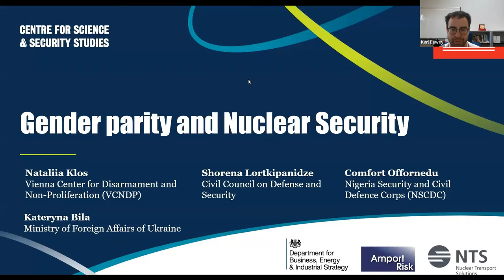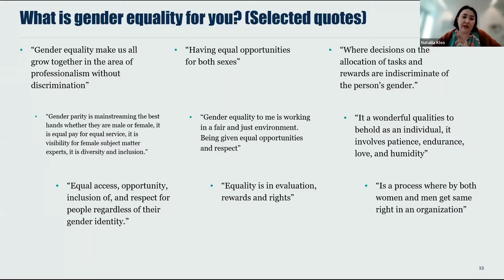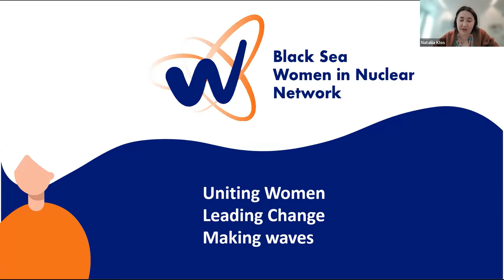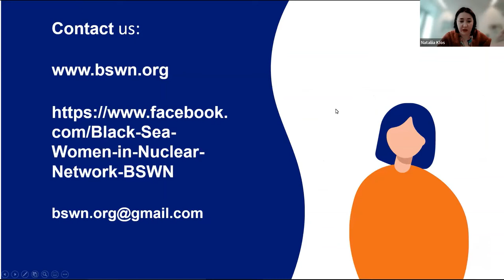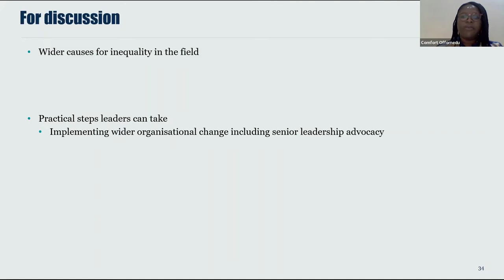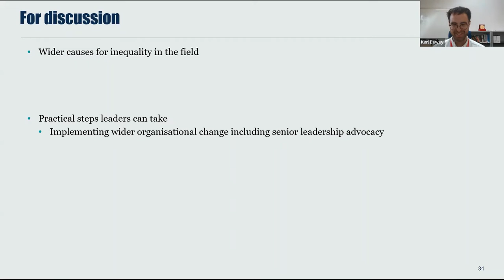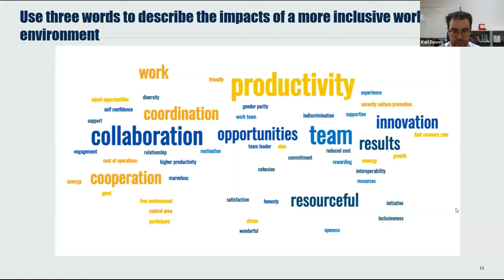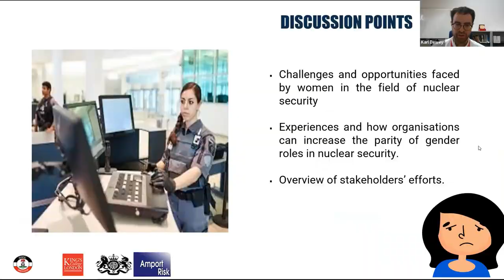Gender parity and nuclear security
Although there is increasing recognition of the important role women play in the nuclear field, numerous barriers remain to an equal gender balance. This imbalance affects all aspects of the nuclear field, from engineering and science to nuclear security.

The NSCP is proud to present an international panel on the challenges and opportunities faced by women in the field of nuclear security, drawing on their experiences and advice on how organisations can increase the parity of roles in nuclear security. Speakers were Kateryna Bila (Ukraine), Nataliia Klos (State Niclear Regulatory Inspectorate of Ukraine), Shorena Lortkipanidze (Civil Council on Defense and Security), and Comfort Offornedu (Nigeria Security and Civil Defence Corps).

This webinar will include discussions on causes for inequality in the field, case studies and experiences of panel members in the field, practical steps women can take, and an overview of different regional efforts.

Please note: we experienced technical difficulties with two of our speakers, so their presentation has not been included here. Their contribution to the panel discussion is included here.